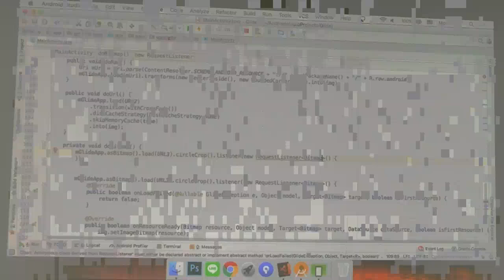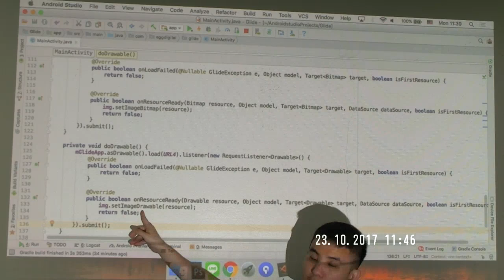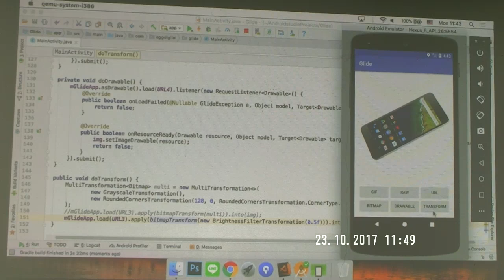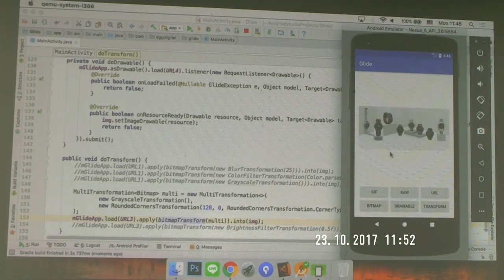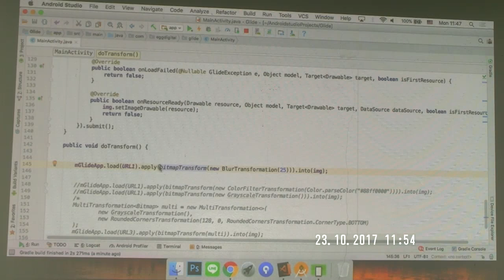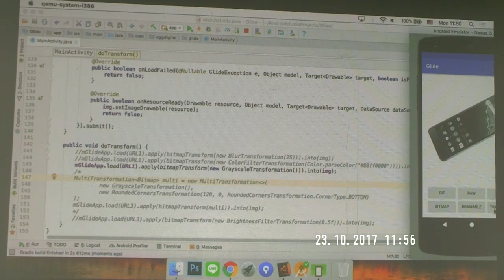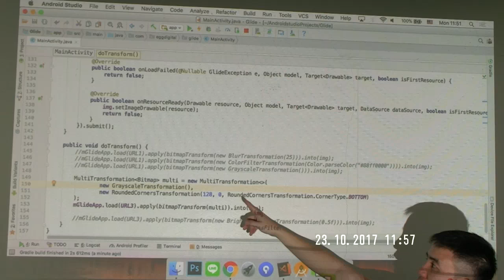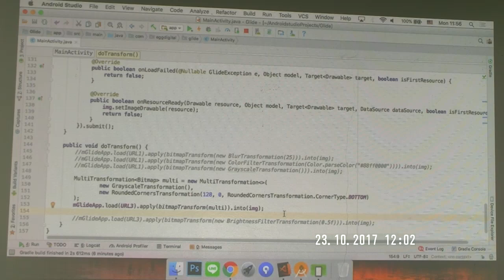สอนเขียน android วันที่ 4 5/20